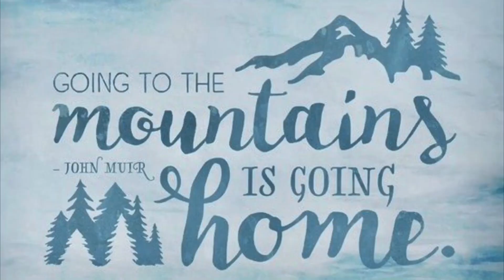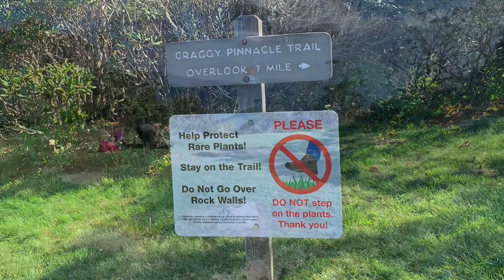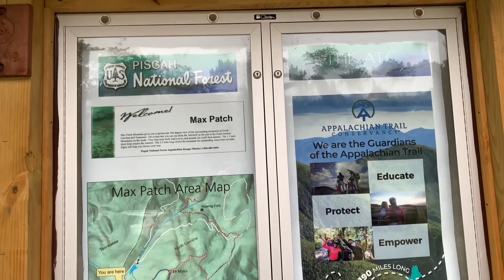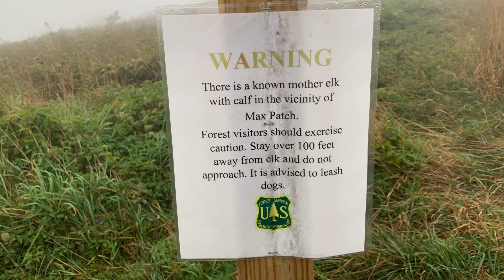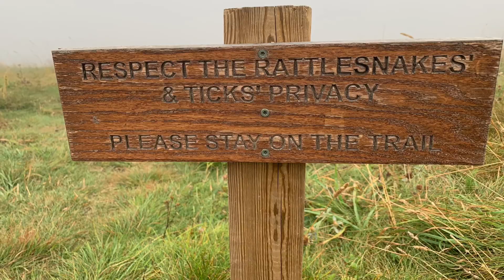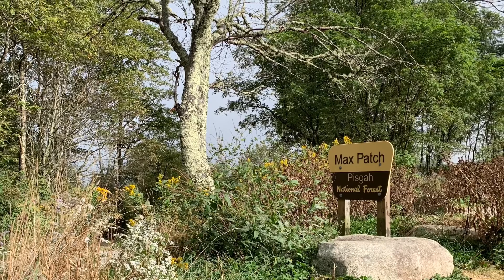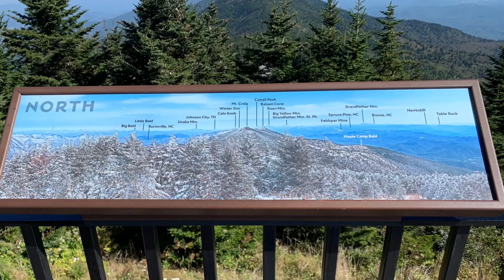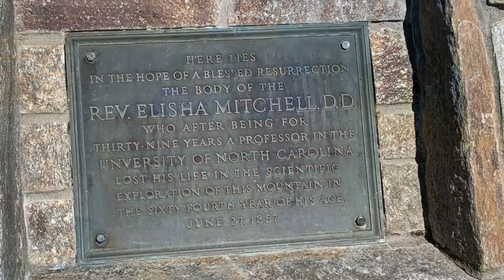Val’s Birthday Hiking Trip / September 2019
Photo & video highlights of my birthday hiking trip to Asheville/WNC/Blue Ridge Parkway area this past September. Love being out hiking in the mountains. feel like a kid going out to play!⛰ 🥾😁🎁❤️

Our adventure included a hike up Craggy Pinnacle Trail, our fam fave Rattlesnake Lodge Trail, visited the summit of Mount Mitchell, did the awesome Max Patch loop hike in the clouds, spent some time in Tennessee, and enjoyed a wonderful stay at the Gingerbread Farmyard.